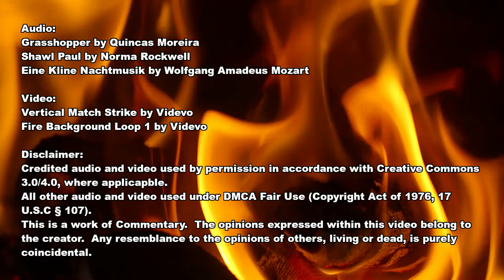Northam: A Roasted Opinion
What is going on in Virginia?